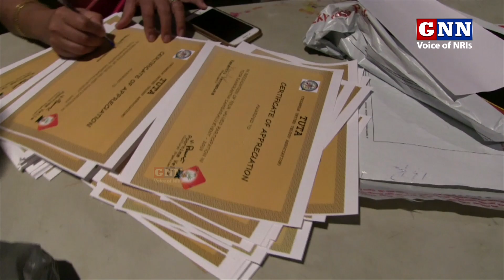TUTA - Sankranthi Sambaralu - 2019 l GNN TV Telugu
TUTA - Sankranthi Sambaralu - 2019.

GNN TV Telugu - Voice of NRI's Channel it's a unique Channel with a addition of NRI's Point of View, Here you can watch latest updates about politics, movies, Daily news updates, celebrity and NRl's Debates and Many More.